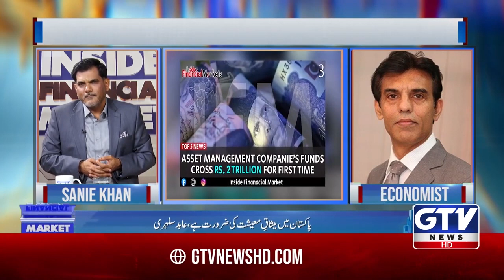IMF Program Delay Risks Default Situation Resurfacing in Pakistan, Echoes June 2023 Crisis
When we spoke last week about currency depreciation that killed the Pakistan dream, it must be noted that depreciation was just a symptom and that it has a few predecessors. The currency problem stemmed due to a weak fiscal position which in itself stemmed from flawed policies, corruption and low productivity. So as long as you dont generate adequate levels of cash, there will be IMFs & depreciations a plenty. We need to sell more …

New IMF Program
We do believe that the IMF will not disrupt the 3rd tranche of program, as long as it gets some commitment from the incoming government. This will give us enough reserves for the next 3 months. But the next fresh program which some people assess will be approximately $5-8bn will not be easy to reach and will revolve around cutting the fiscal deficit, doing away with subsidies and loss making SOEs and a host of other reforms. While these are needed, in the absence of solid GDP growth, the rebound will be U shape - long & painful.

Interest Rates to decline
As stated earlier in the Jan weekly, we expect the Central Bank to cut rates in its next monetary policy (most likely March end). The government wants it, the markets want it and the IMF will not resist it if inflation continues it downward trajectory. Feb CPI-based inflation was 23.1pc YoY substantially lower than last month's 28.3%. The best thing was that it was led by slow down in food & core inflation, while energy prices took the shine off.

Currency Outlook
While swap premiums are at a fantastic rate, they are expected to soften in the coming week due to increased probability of interest rates going down. We expect USDPKR to consolidate but largely remain in the 279/281 range. There is ample dollar liquidity and inflows are expected to pick up. Last week we saw a pick up in forward selling by exporters who were mostly interested in the 1 & 2 month tenors.

Oil going strong
WTI oil is again pushing against resistance at $79, and this is the fourth time oil has hit this level since the end of January. A break out could send oil back to the mid to upper $80s.

Dollar Index Rallies
Riding high on a wave of US economic resilience, the dollar is currently the best-performing major currency this year, having gained nearly 3% against a basket of currencies in a couple of months. This stellar performance reflects an impressive US economy. Economic growth is running at a solid pace, the labor market remains historically tight, and inflation is not cooling as rapidly as investors had hoped. We expect the dollar index to test the 106 level. Several reasons for this are:

1. The economic data and the fact that inflation is stuck around 3% will likely force the market to tighten financial conditions again.
2. It seems that bond rates are waiting for a signal to go higher. At this point, it seems like the 10-year will be heading sharply higher and potentially back to 5%
3. Grim economic prospects in the rest of the world will further strengthen the dollar. The United Kingdom and Japan have fallen into technical recessions, the Eurozone is haunted by stagnant growth, and China is still dealing with the fallout in its property sector. As such, the alternatives to the dollar are not very attractive at this stage.